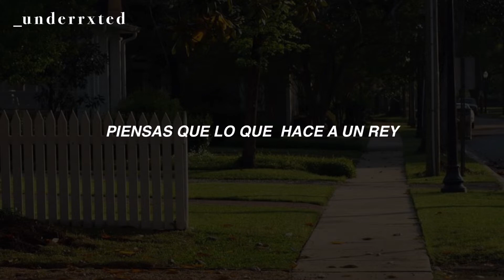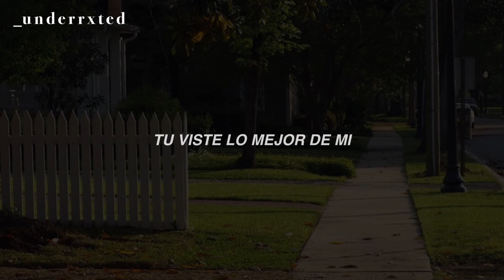Ed Sheeran, Taylor Swift - The Joker & The Queen || Letra En Español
It’s a crazy thing
I showed you my hand
And you still let me win
And who was I to say
That this was meant to be?
The road that was broken
Brought us together

And I know you could fall for a thousand kings
And hearts that would give you a diamond ring
When I fold, you see the best in me

I’ve been played before
If you hadn’t guessed
So I kept my cards close
To my foolproof vest
But you called my bluff
And saw through all my tells
And then you went all in
And we left together

And I know that you think what makes a king
Is gold, a palace and diamond rings

When I folded, you saw the best in me